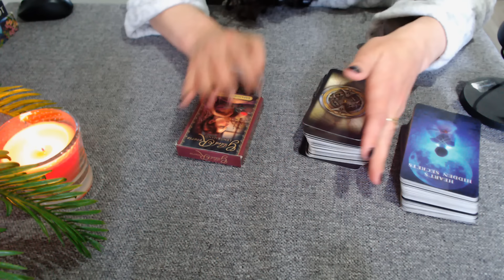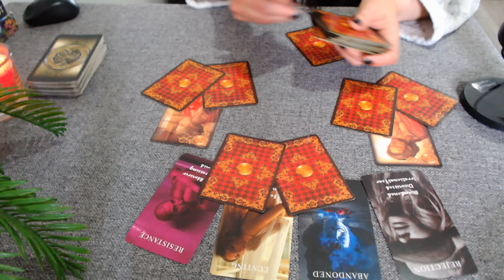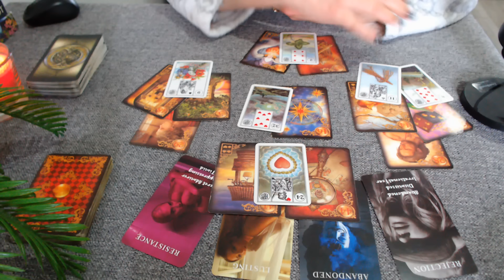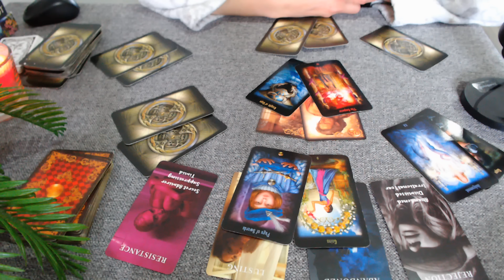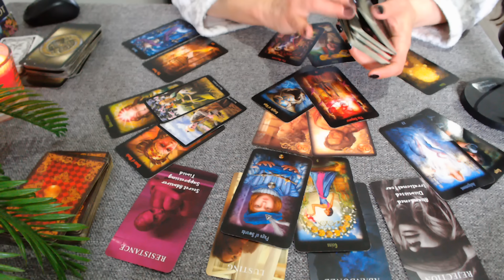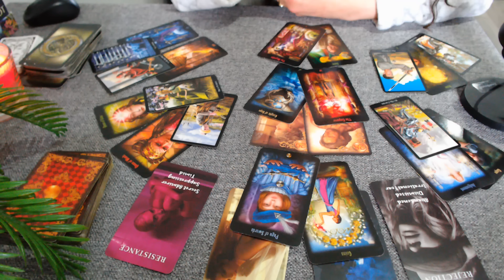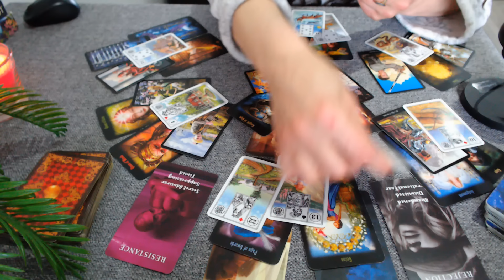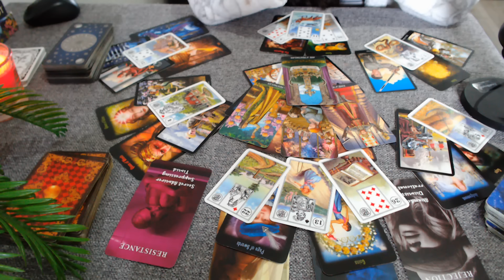❤️‍🔥Etalare aproape personală, îl/o zăpăceşti dar nu are curajul să-ți spună încă, dar o va face...